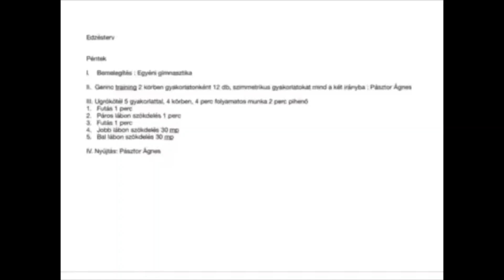Éles KISE egy napra kiírt edzésprogram, U12 U14 részére IV rész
A heti edzésmunka részeként, az egy napra (péntek) történő feladatait tartalmaazza a kisfilm.